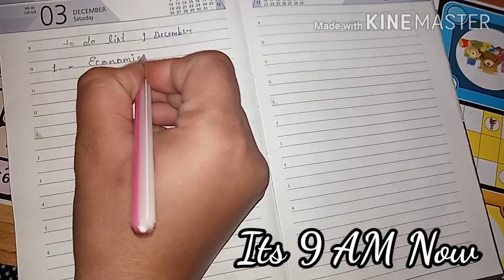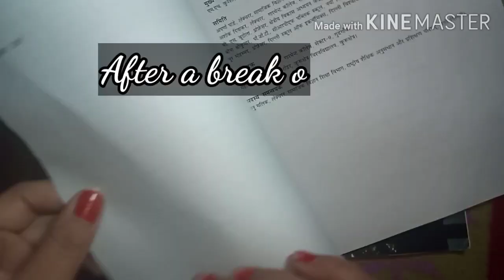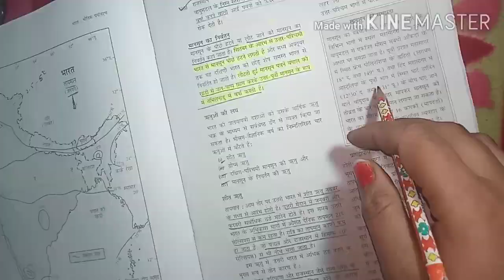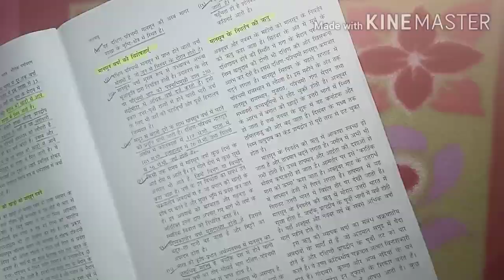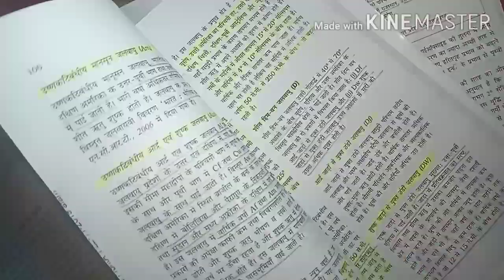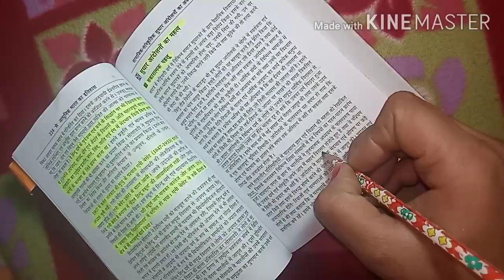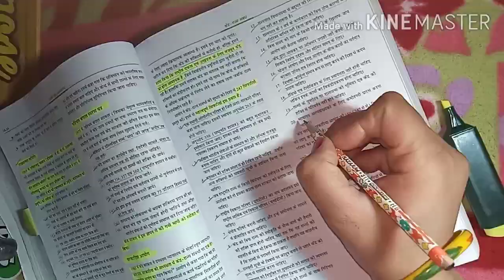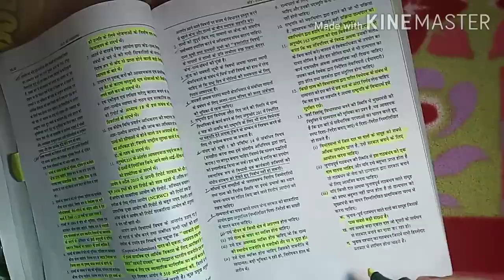🙆Housewife full day study routine हाउसवाइफ का पूरे दिन का स्टडी रूटीन day in life of a upsc aspirant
Housewife full day study routine 📝। A day in life of a upsc aspirant।

your query
how to read ncert
ncert books kaise padhein
how to manage study and work
kam aur pdhai ko kaise manage krein
a day in life of a upsc aspirant
how to prepare for upsc 2021